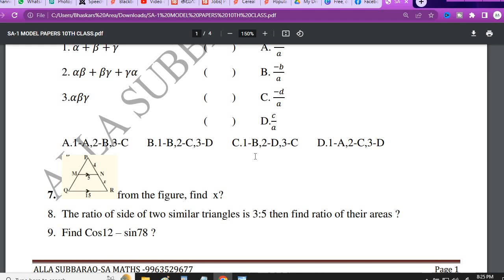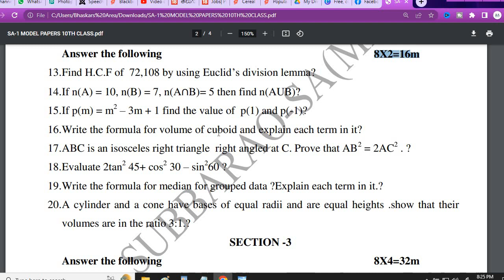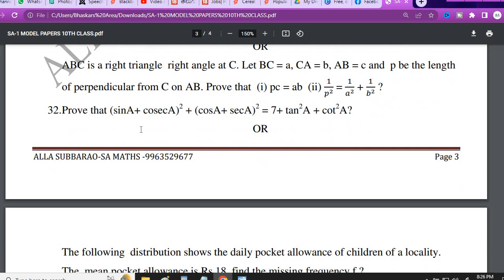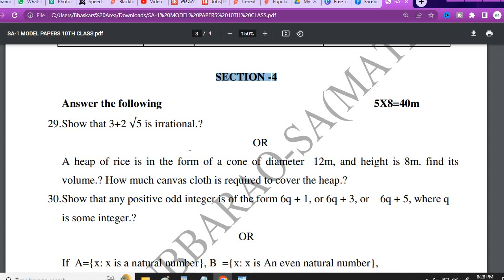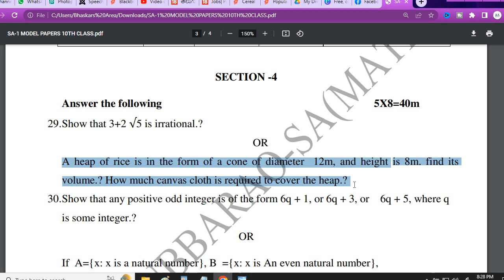AP 10TH CLASS / SSC| SUMMATIVE ASSESMENT (SA-1)| MATHEMATICS MODEL PAPER-1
AP 10TH CLASS MODEL / SSC|SUMMATIVE ASSESMENT (SA-1)| MATHEMATICS MODEL PAPER-1